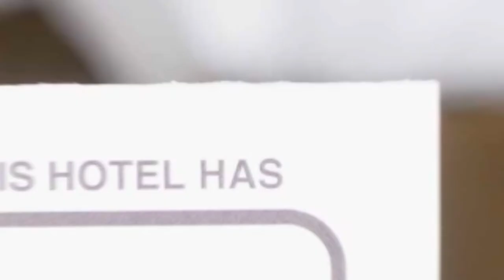Hotel Atlantic hotel review | Hotels in Adjud | Romanian Hotels